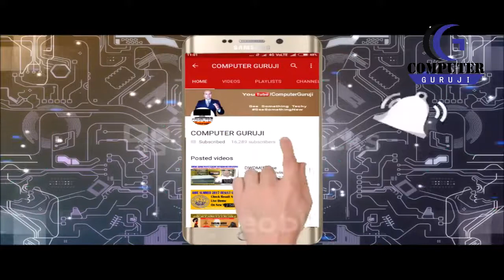IGNOU Associate Degree BA BSC BCOM BTS How to convert into Full Degree,Complete Guideline 2021-22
Online Aadhar Card Link to SBI Bank Account Aadhar card link process aadhar link to bank account New

Yours Truly
Team Aao Jane (Let's Know)
(it76-sunitkb)